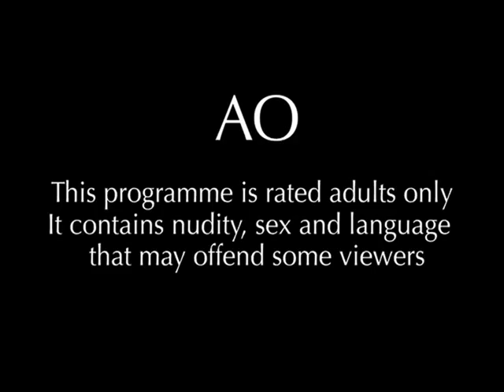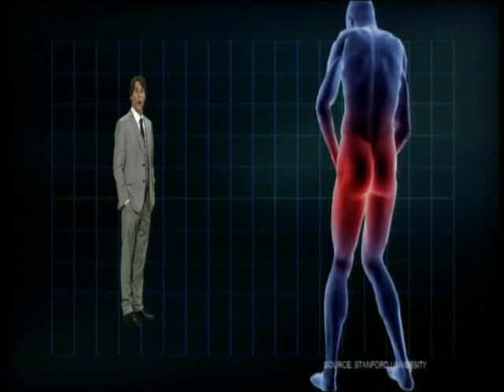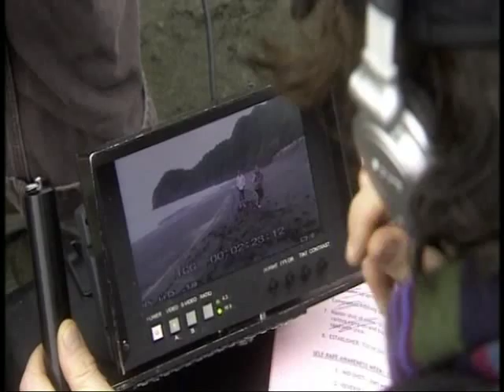Eating Media Lunch - S7E2 - Capturing Terror (Part 1)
Series 7, Episode 2, 19 Oct 2007 (23:49)
"Jeremy Wells interviews award-winning Guardian photographer and film maker Sean Smith, whose searing account of being embedded with the US military in Iraq was cited by Osama Bin Laden."